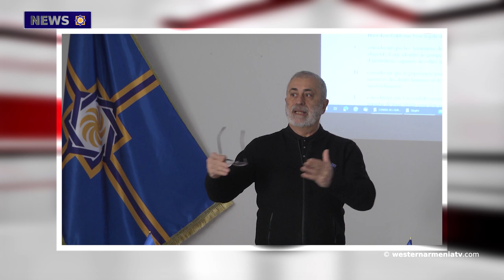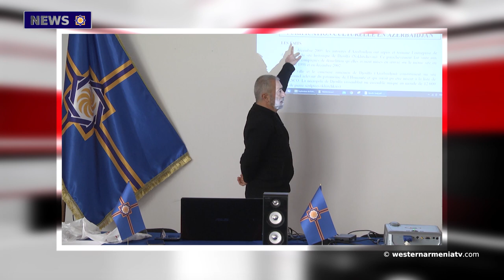Armenian church is being destroyed in Turkey.News 27 01 2021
1.The Strategy of The Republic of Western Armenia: 7th day of the seminar
2.3.5 meter layer of snow in Baghesh, Western Armenia
3.Iranian Foreign Minister arrives in Yerevan
4.Racist graffitis on the walls of Alevis’ houses
5. Another Armenian church is being destroyed in Turkey
6․"Armenian Virtual Bridge" will be expanded in 2021
7. Today is Tigran Mansuryan’s Birthday
8. Interview with Professor Samvel Hakobyan